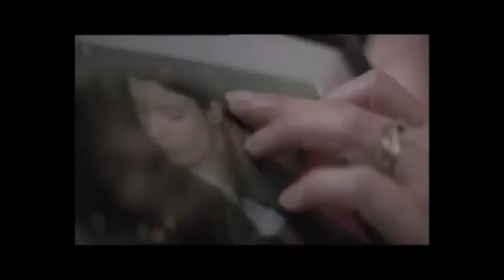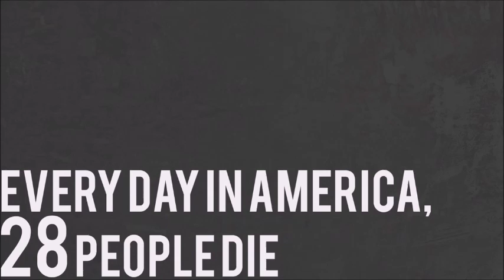Sun Won't Shine Again (Official Concrete Injection)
Concrete Injection video of Sun Won't Shine Again!